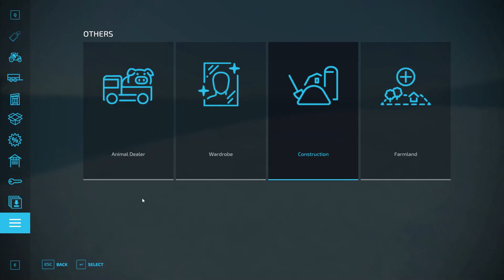SETTING UP CAMP | 5 MILLION LOAN Challenge | Farming Simulator 22 | EP5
Well I got a piece of land and set up camp, nothing too fancy.